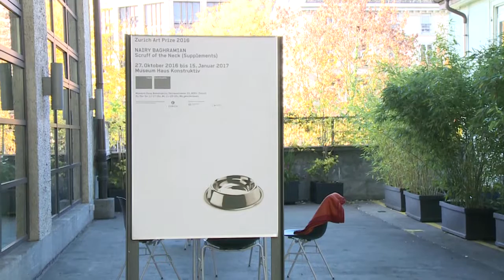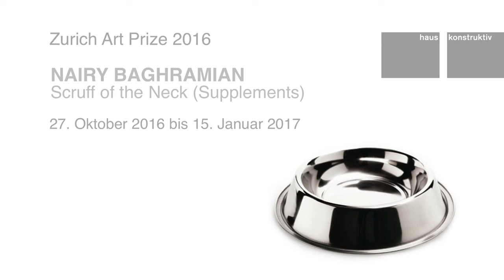Nairy Baghramian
Haus Konstruktiv Zürich | Nairy Baghramian - Scruff of the Neck (Supplements) | Zurich Art Prize 2016 | Kuratorin Sabine Schaschl | Videobericht Mélanie Moser 2016